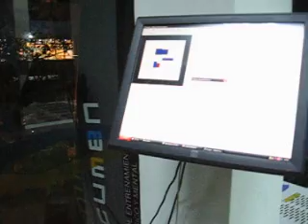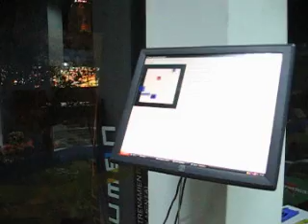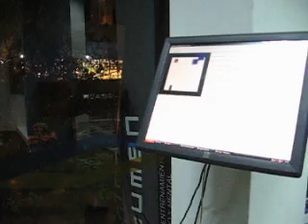ácumen - Sensoperción 4